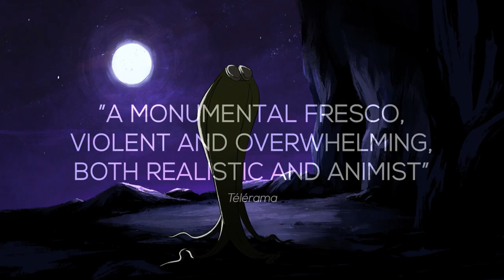Nayola - Trailer oficial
Angola. Tres generaciones de mujeres en una guerra civil de 25 años: Lelena (la abuela), Nayola (la hija) y Yara (la nieta). Nayola va en busca de su marido desaparecido en plena guerra. Décadas después, el país finalmente está en paz pero Nayola no ha regresado. Yara se ha convertido en una adolescente rebelde y en una cantante de rap subversiva. Lelena intenta contenerla por miedo a que la policía venga a detenerla. Una noche, un intruso enmascarado irrumpe en su casa, armado con un machete. Un encuentro como nada que pudieran haber imaginado…

Dirección: José Miguel Ribeiro
País: Portugal
Año: 2022